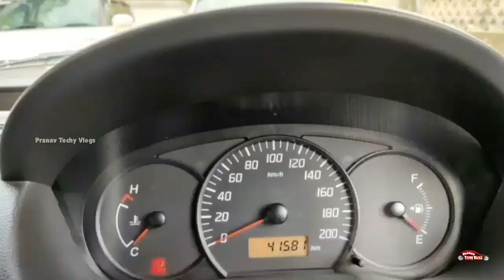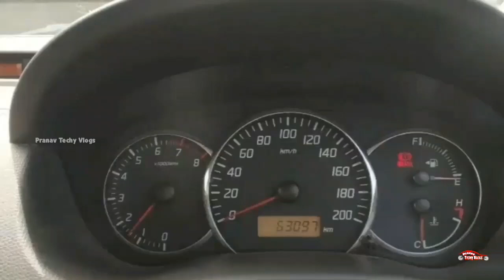Second Hand Cars For sale | Low Budget Maruti Swift | Used car Kerala | Ep 432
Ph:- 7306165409